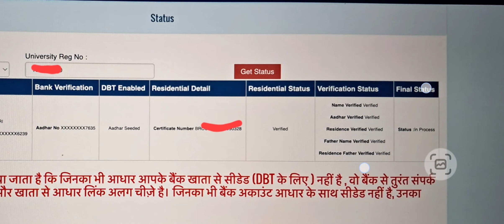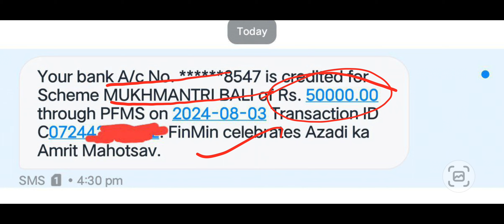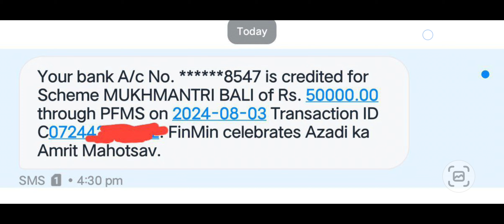😱 खुशखबरी: Graduation Pass 50000 Scholarship 2024 | In Process का पैसा आना शुरू |आपका कब आयेगा देखें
🔴 Your Quaries 🔴

Bihar Graduation Pass Scholarship Online Apply 2024
Bihar Graduation Scholarship 50000 online apply
Bihar Graduation Scholarship 50000 online apply last date
graduation pass 2024 bihar
graduation pass status
Medhasoft check status graduation Scholarship medhasoft snatak payment status
snatak scholarship
graduation pass scholarship paisa aana shuru graduation pass scholarship payment aana shuru graduation pass scholarship paisa kab aayega, graduation pass scholarship ka paisa kab aaega, 2024
graduation scholarship paisa
 graduation pass scholarship ka paisa kab aayega
 graduation pass scholarship payment aana shuru today news
bihar graduation pass scholarship paisa kab aayega
 graduation pass 50000 scholarship
graduation pass scholarship online apply 2024 graduation pass scholarship apply online 2024 graduation pass scholarship online 2024 graduation pass scholarship online apply date 2024
graduation pass scholarship apply online graduation scholarship apply online
 graduation pass 50000 scholarship apply online 2024
graduation pass 50000 scholarship online apply 2024

kanya utthan yojana ka paisa kab milega graduation pass scholarship ka paisa kab milega graduation pass 50000 scholarship ka paisa kab milega
kanya utthan yojana payment status
 graduation pass scholarship
 graduation pass scholarship new update mukhyamantri kanya utthan yojana 2024 mukhyamantri kanya utthan yojana
 snatak pass kanya utthan yojana 2023 graduation Scholarship 2023 kab aayega

Graduation Pass 50000 पैसा आना शुरू
kanya utthan yojana ka paisa kab milega
ba pass 50000 paisa aana shuru
kanya utthan yojana bihar online 2024 scholarship, Graduation Pass 50000 Scholarship Ka Paisa kab Aayega
graduation pass 50000 status check
graduation pass 50000 status kaise dekhe graduation pass 50000 check online
Graduation Pass 50000 Application Status Check Graduation Pass 50000 Scholarship Application Status Check Kaise Karen
bihar graduation scholarship 50000 online apply graduation pass 50000 apply online
 bihar graduation scholarship 50000 online apply 2024
graduation scholarship apply online
bihar graduation scholarship 50000 online apply kab shuru hoga
graduation pass scholarship online apply 2024 kanya utthan yojana bihar online 2024
graduation pass 50000 apply online 2024
Graduation Pass 50000 Scholarship Apply Online graduation pass 50000 apply online 2024 graduation pass scholarship 2024
graduation pass 50000 apply online documents graduation pass 50000 apply online list kaise dekhe
graduation pass scholarship ka paisa kab milega kanya utthan yojana new update
graduation pass scholarship new update